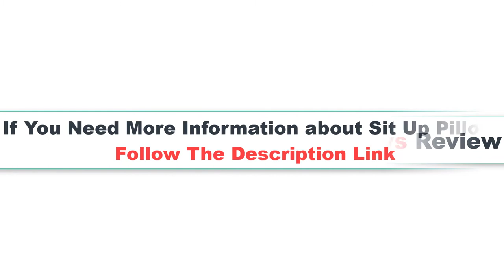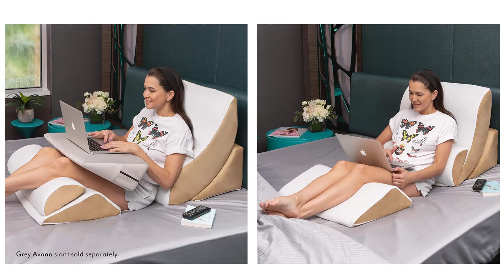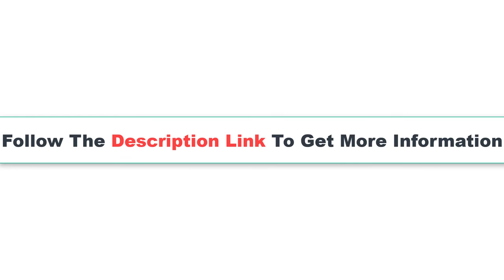5 Best Sit Up Pillows 2020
There are 5 Best Sit Up Pillows of Amazon. if You interest to know any product, follow the product link
Discount Available
Number 1.
Product Name- Brookstone 4-in-1 Bed Wedge Pillow with Body Conforming Memory Foam

Number 2.
Product Name- Husband Pillow - Tan, Big Backrest Reading Bed Rest Pillow with Arms, Plush Memory Foam Fill, Remove Neck Roll Off Bungee, Change Covers, Zipper On Shell of Bed Chair for Adjustable Loft

Number 3.
Product Name- Avana Kind Bed Orthopedic Support Pillow Comfort System with Bamboo Cover

Number 4.
Product Name- Yogibo Support Reading Pillow, Unique U-Shaped Backrest with Arms, Provides A Lift for Watching TV, Gaming, Working, Filled with Soft Micro-Beads

Number 5.
Product Name- Vekkia Premium Soft Reading & Bed Rest Pillow with Memory Foam, Support Arms, Pockets, Removable Cover. Perfect Back Support for Reading/Relaxing/Watching TV –Extra Foams Incl. Customize Softness-18

Video Name- 5 Best Sit Up Pillows 2020

I try my best for select products